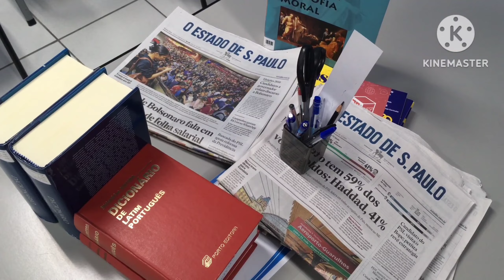प्रदेश अध्यक्ष ने दी चेतावनी पत्र हुआ रद्द BEO पर करवाई का आदेश | Niyojit teacher news2.0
नियोजित शिक्षक
नियोजित टीचर

teacher Bihar
Bihari news
Niyojit teacher Bihar news
Bihari medium
Shikshak Samachar